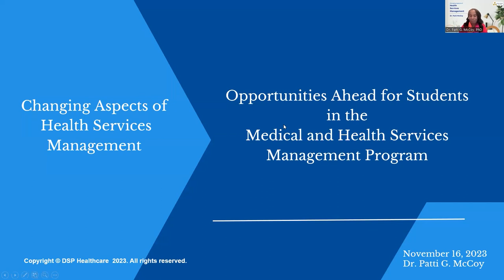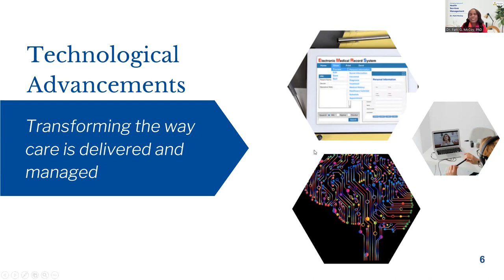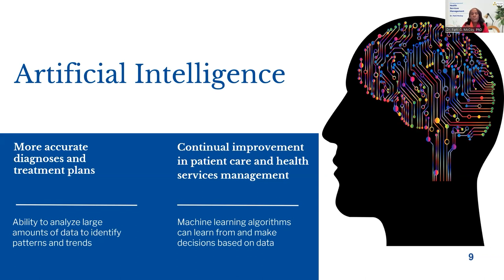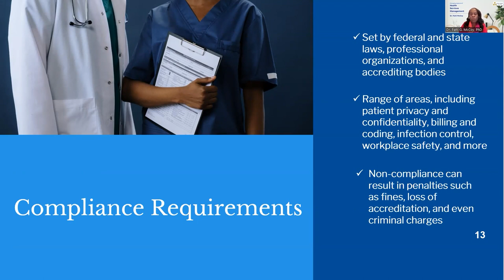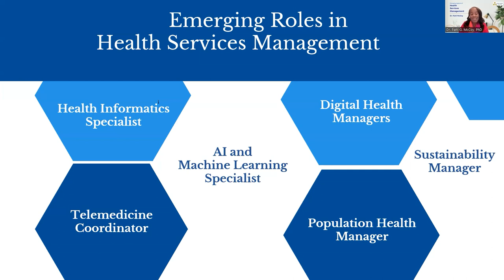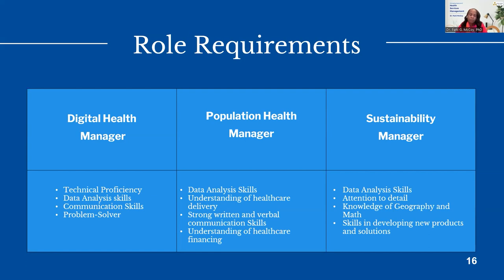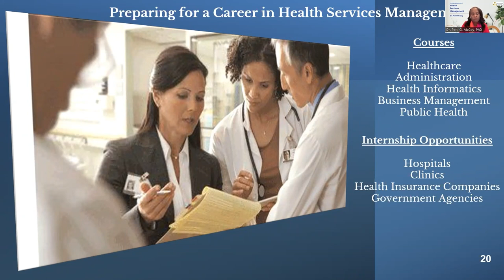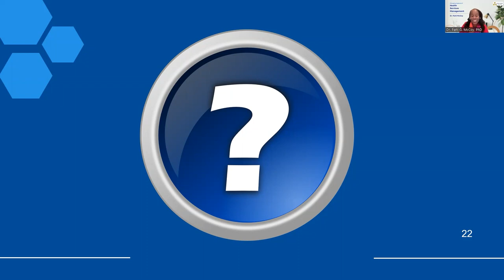Health Services Management with Dr. Patti McCoy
Discover the future of health services management and the exciting opportunities on the horizon in this Zoom Webinar featuring Patti McCoy, Ph.D. Gain valuable insights into the ever-evolving landscape of healthcare administration, as Dr. McCoy shares her expertise and vision for the industry.